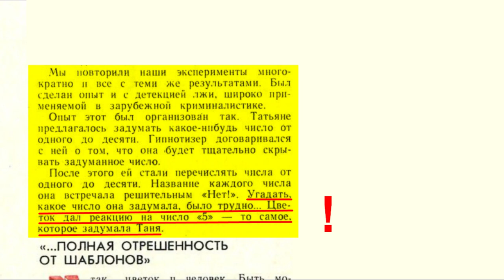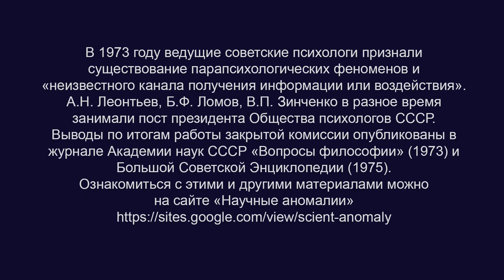Исследование способности растений воспринимать эмоциональное состояние человека. Статья В.Н. Пушкина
Доктор биол. наук, профессор Опритов В.А. Электрические сигналы у высших растений (НГУ им. Лобачевского)

BTC bc1qw4jxftk3ff8y4z577yh07m950x686cq8meyru6
ETH 0xcc721D5e3B16A7BAd5b29B320e01d1f88C49b3B4

Вениамин Ноевич Пушкин (1931– 1979)
С 1967 по 1979 год - заведующий лабораторий эвристики НИИ общей и педагогической психологии АПН СССР.
Основоположник ряда новых направлений психологических исследований. В Большой Советской Энциклопедии в разделе «Наука» В.Н. Пушкин отмечен как один из создателей «модельной теории ситуационного управления».

1) Статья доктора психологических наук, профессора Вениамина Ноевича Пушкина "Цветок, отзовись!" ("Наука и жизнь", 1972, №11)
2) Фрагмент книги "Парапсихология и современное естествознание" (1989), в которой об этих опытах написано более подробно
3) Статья о В.Н. Пушкине "В.Н.Пушкин. Жизнь, отданная науке" в журнале "Методология и история психологии"